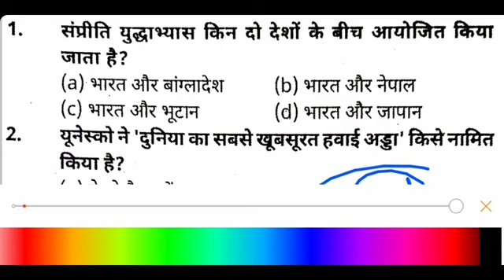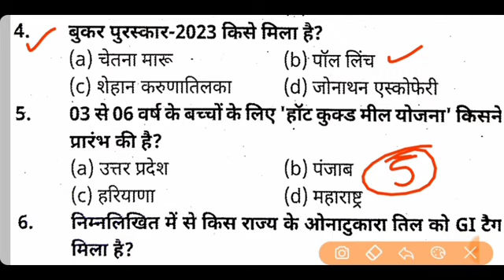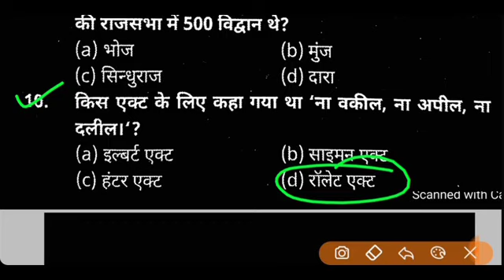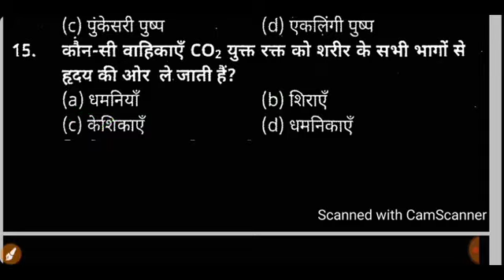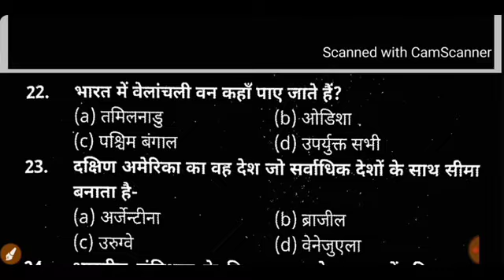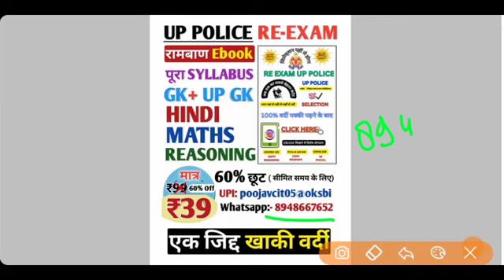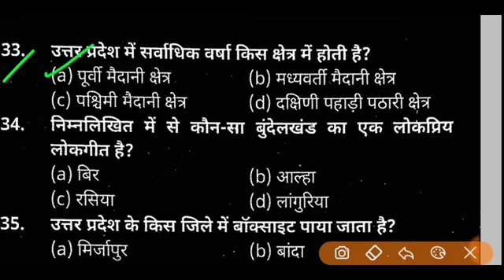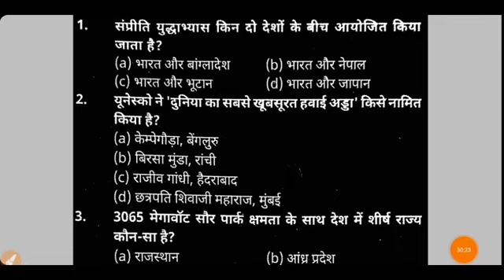Up Police Constable Reexam 2024 | Up police practice set | Up Police GK Practice set